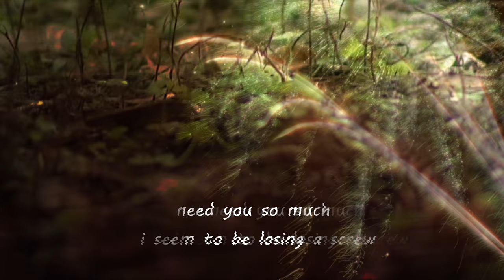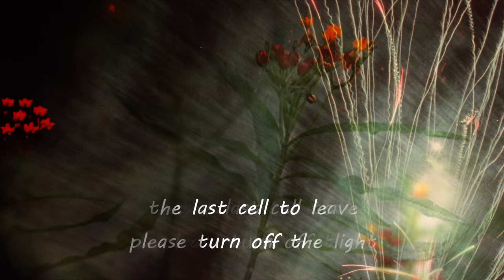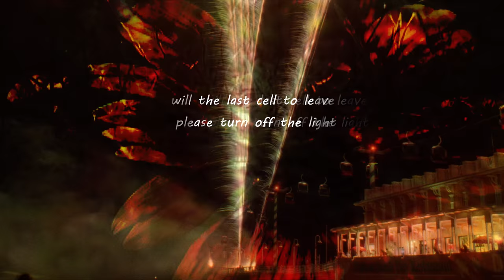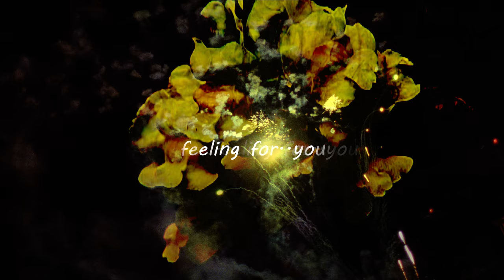Atoms '17 (Sloppy Shades - Bones Recording Sessions)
The first recording from 'Bones' album session featured here. Sloppy Shades Ft. Po-Z on vocals.